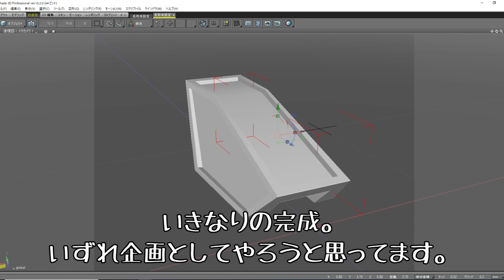【ガンプラ】旧キット リベンジ＆チャレンジ制作 1/144 コアブースター 初心者講座 改造 中編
0:00　オープニング
0:49　コアファイター
1:10　キャノピーフレーム
2:10　尾翼再現
3:18　本体切り詰め
3:46　機首穴埋め
4:02　スジボリ
5:28　HGUC　コアファイター
6:11　機首後ハメ化
6:28　主翼格納
7:00　コックピット再現
7:29　シート製作
8:09　パイロット製作
9:18　Ray-G　Challenge
11:23　本体バーニアノズル
12:04　コンバージョン化

Special Thanks
吉本プラモデル部様

今回で本体の工作（ほぼ）完了となります。
時間の関係上細かいモノは次回に致します。
プレゼント企画は、この動画とは別にアップしますので詳しくはそちらをご覧頂ければと思います。近日中にアップいたしますので。

抽選方法、お一方様だけですのでそちらに決まりですかね・・・。
そもそも抽選しなきゃならないほど応募が来るのか？と言う疑問もあるのですが。(;^ω^)

現在、動画制作環境を改善中ですので、来年からはもう少しアップ頻度を上げられたら良いかなと思っています。
ただ、PCからイオン・・・異音が出始めたので・・・オソロシイ。
色々と企画進行中ですのでいずれ発表いたします。